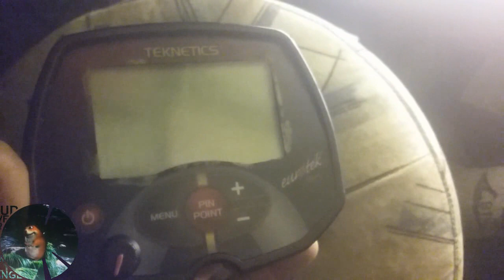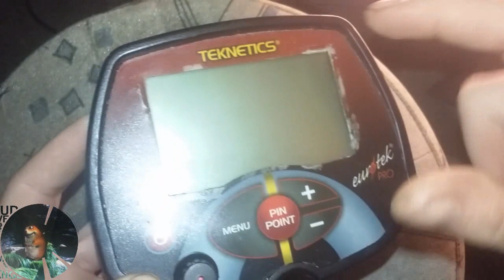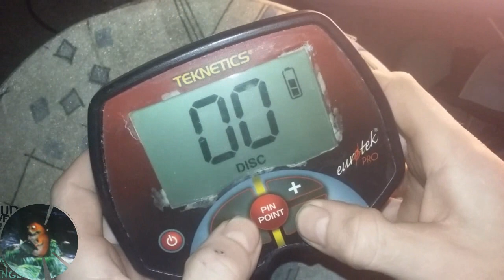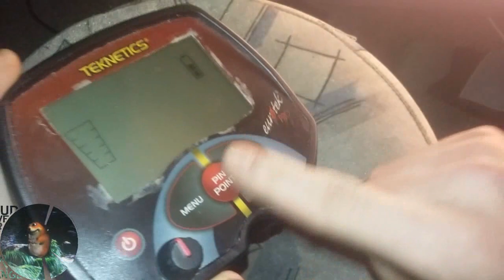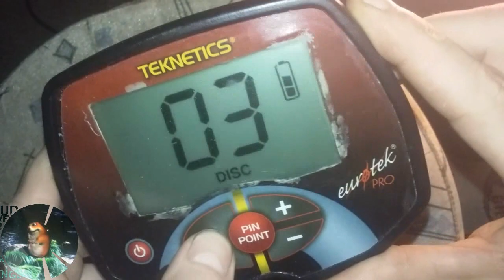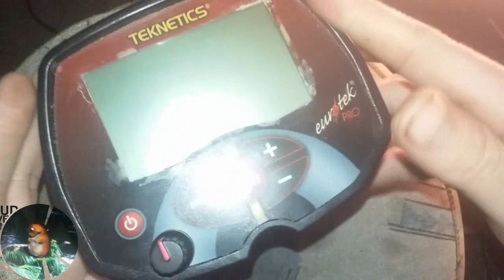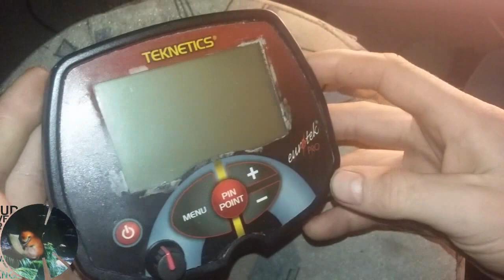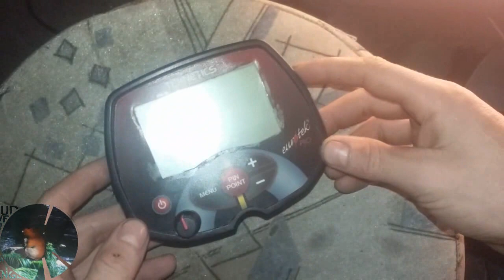Teknetics eurotek pro cz#7 end - naprawa projekt nowy panel sterowania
Koniec projektu
wykrywacz dostał nowe przyciski
oraz pokrętło do ustawiania gruntu